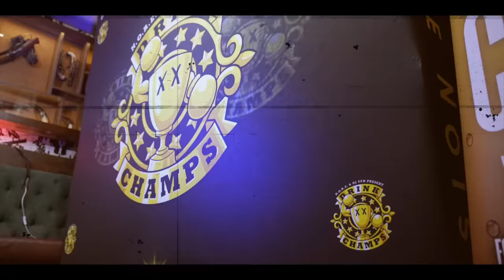Melyssa Ford & Monie Love On Their Careers, The Game, Marriage Boot Camp & More | Drink Champs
N.O.R.E. & DJ EFN are the DrinkChamps. In this episode we chop it up with the queens MonieLove and MelyssaFord!

The ladies join us and talk about their journey, dead any and all rumors, and don’t hold back for nothing!

Make some noise for Monie Love and Melyssa Ford!!!💐💐💐🏆🏆🏆